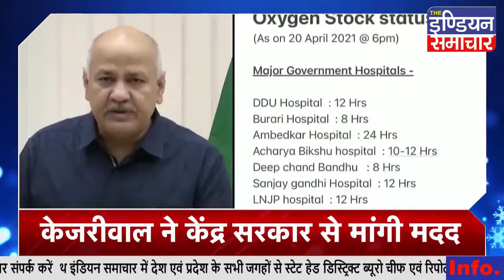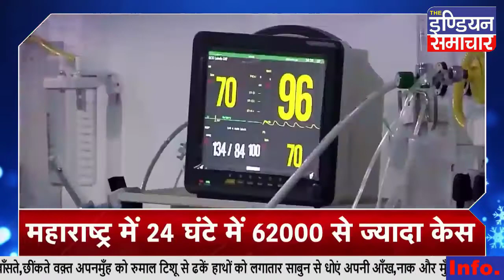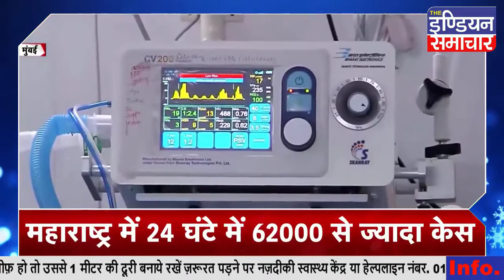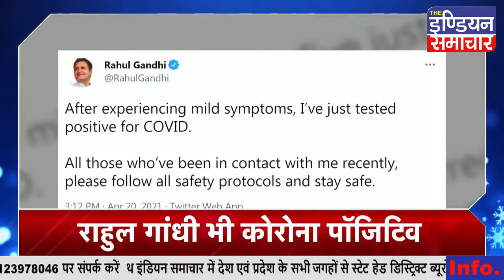PM Modi की राज्य सरकारों से Lockdown ना लगाने की अपील | News SuperFast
प्रधानमंत्री नरेंद्र मोदी ने मंगलवार को देश को संबोध‍ित क‍िया. ज‍िसमें उन्होंने कहा क‍ि इस बार कोरोना संकट में देश के अनेक हिस्से में ऑक्सीजन की डिमांड बहुत ज्यादा बढ़ी है. इस विषय पर तेजी से और पूरी संवेदनशीलता के साथ काम किया जा रहा है.